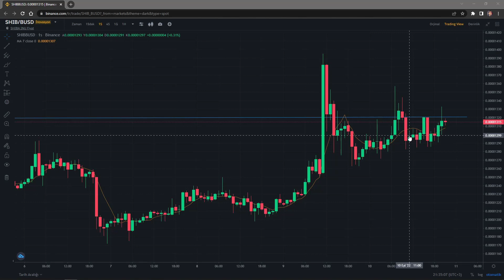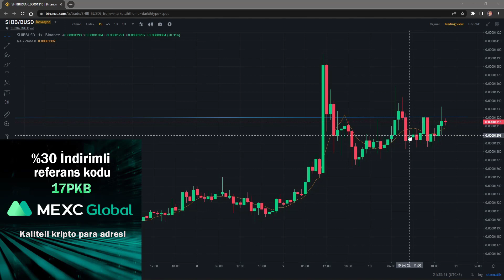❗SHİBA COİN SON DAKİKA❗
Shiba coin önemli son dakika haberi!